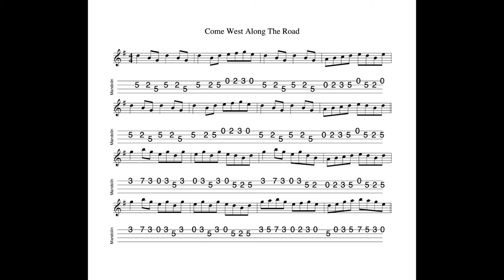Come West Along The Road REVISITED - a reel in G tabbed for mandolin and played by Aidan Crossey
19 August 2022.  A popular reel in sessions and recordings.  And rightly so!